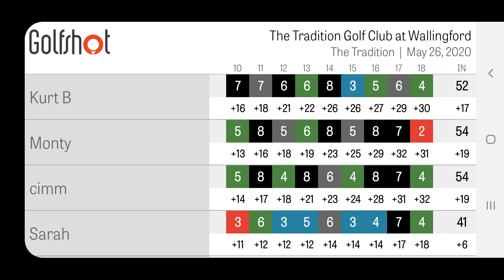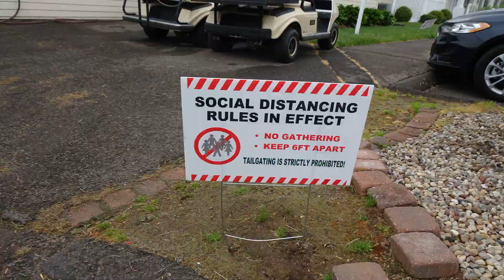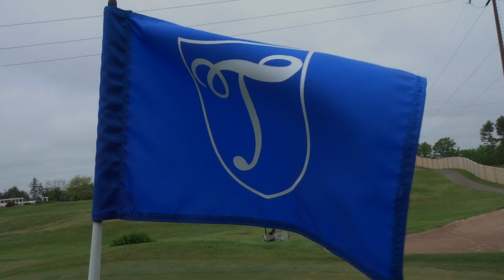Tradition Wallingford Golf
The hackers head back to Tradition in Wallingford with a new hacker on the scene!  Birdies were flying and dropping!  Bubba with 5 penalties did not help his cause today having to putt a final putt to break 100,,, did it drop?